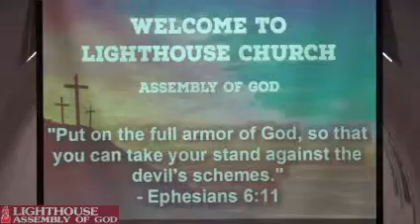Sunday Morning Service (02/26/2023)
Taking back New York City,

One block at a time!